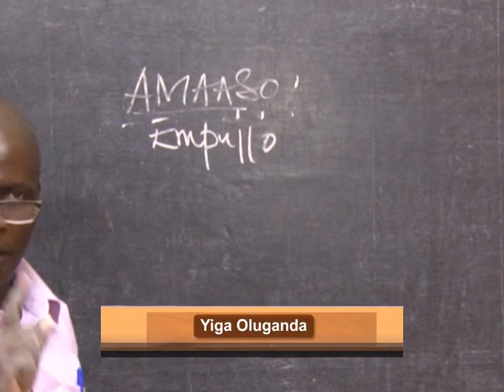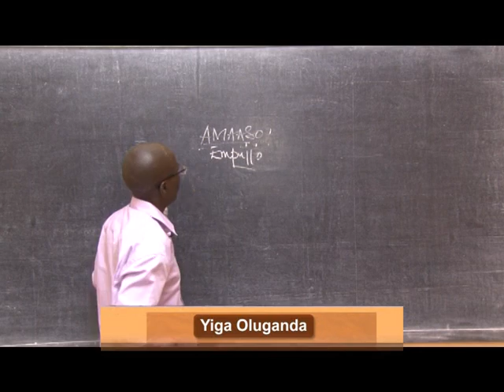Yiga Oluganda-Amaaso ag’Empujjo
Omuntu ow’Empujjo abera arabika bulunji era nga zino z’endali enangira